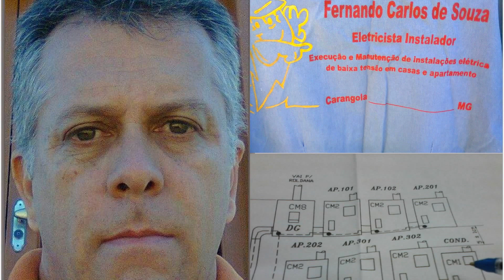Tubulação com eletroduto rígido soldável,é possível ainda fazer bem.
Tubulação com eletroduto soldável de 1',3/4" e 1/2 é perfeitamente possível fazer.